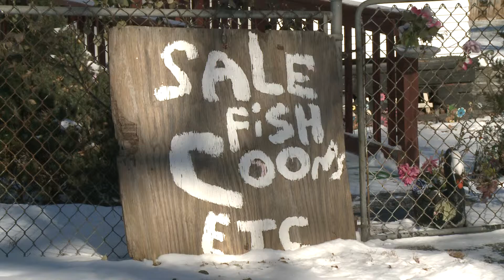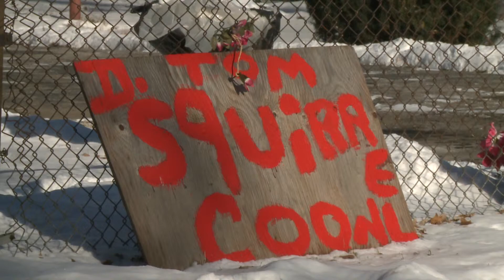North Omaha Home Sells Illegal Meat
Health department worried after several people complained about home selling wild game.  Officials say they're not sure if the homeowners are actually selling the meat or if it's a hoax.